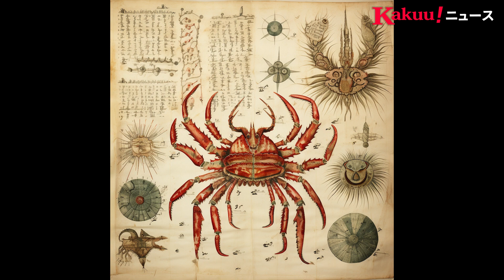AIに描いてもらった【架空ニュース】1週間まとめ 0417~0423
00:00  目指せ！デンドロビウム ジャイアント ガンダム
01:04  ありえない映像 AI 架空ニュース
02:04  昭和が今も続く世界 昭和レトログラス
03:03  キャットカー ネコデザイン車
04:02  名画リメイク メトロポリス 2
05:02  奇書・日本を描く ヴォイニッチ手稿⑨
06:01  乃木坂46風 衣装 架空コレクション

作画方法は、AIに英語で、「〇〇の画を描いて」と指示。
また、参考画像を元に描くこともできます。

基本 "Shorts"に毎日投稿。

日曜日には、1週間のまとめニュースを、
PCで視聴しやすいHDサイズで更新します。

"架空ニュース"を、よろしくお願いいたします。